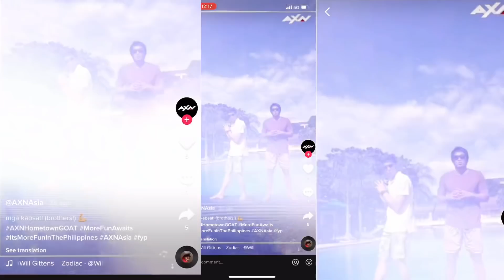Marc Pingris : Jay Helterbrand : Jc Intal : Rico Maierhofer - sneak peek ( my home town is goat )